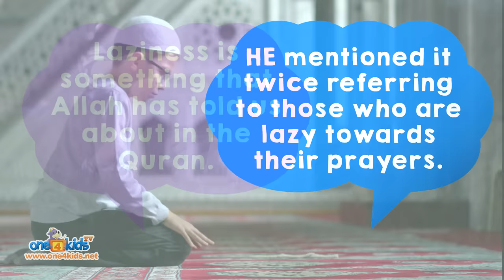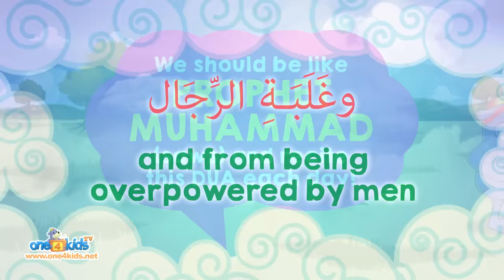Zaky Cartoon Compilation - 8 Episodes | A Day With Zaky & Friends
Now you can watch 8 episodes in one video of the series, 'A Day With Zaky & Friends'.  Enjoy and make Dua for us!

Episodes includes:
A Gust of Wind
Bully Blues
Mowy Visits Zaky
Lazy Holidays
Ramadan is Here!
Honesty Scores a Goal!
First Day at School
Where's Rashid?

Produced by Subhi Alshaik & Abdul Rahman Alshaik